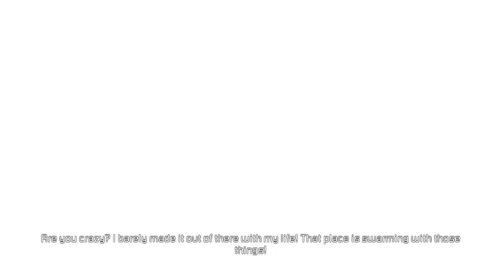Dead Space 2 Part 14: Iron Man style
what a bad ass